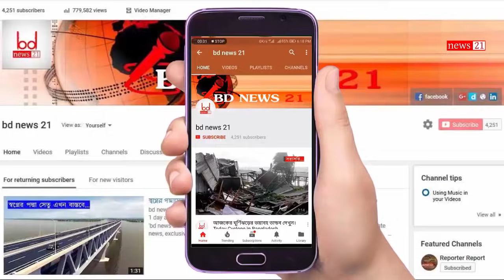চাঁদপুরের তিন নদীর মোহনা | পদ্মা-মেঘনা-ডাকাতিয়া নদীর মোহনা | Chandpur boro station molhead